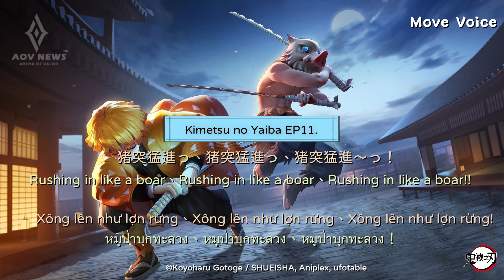Arena of Valor - Zephys (Inosuke Hashibira) - Voice Over | JP/ENG/VN/THAI Version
Arena of Valor - Zephys (Inosuke Hashibira) - Voice Over
Tiếng Việt/ไทย/English/日本語 Version

Voice Actors：松岡禎丞 (Matsuoka Yoshitsugu)
Video Production：AOV News （Please Do Not Steal）